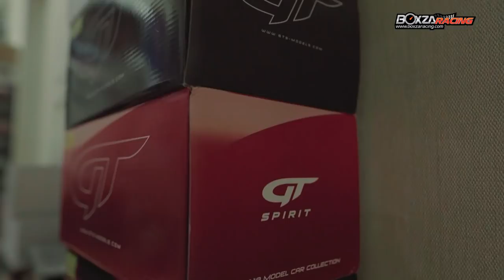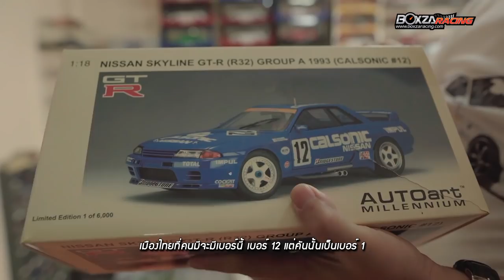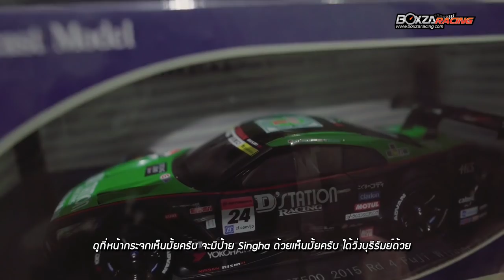Aod Rotary Diecast ผันตัวจาก Drag Racer มาเป็นนักสะสมรถโมเดล ชื่อดังของเมืองไทย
ถ้าเราย้อนอดีตกลับไปเมื่อประมาณ 10 ปีที่แล้ว ถ้าคุณเป็นผู้ที่ชื่นชอบการแข่งขัน Drag Racing แล้วได้มีโอกาสแวะเวียนเข้าไปในสนามคลอง 5 คุณจะเห็นรถแข่งอยู่คันนึงเวลาเบิ้ลเครื่องหรือเบิร์นยางเสียงท่อไอเสียจะดัง แสบแก้วหู คาดสติ๊กเกอร์ข้างรถว่า SPY เป็นรถ Mazda Rx-7 SA22 คนขับชื่อ อ๊อด มนตรี บุญรัตนากร หรือ อ๊อด Rotary ซึ่งคนที่ติดตามดูรถแข่งแดร็กในยุคนั้นจะร้องอ่อ...ทันที เพราะเขาคือหนึ่งในบุคคลที่ชื่นชอบเครื่อง Rotary และขับรถเครื่อง Rotary คว้าแชมป์มามากมายหลายใบทั้งในและต่างประเทศ หลังจากนั้นเขาก็หายไปจากวงการแข่งรถแดร็กของเมืองไทย มาวันนี้เขาได้เปิดบ้านของเขาให้ทีมงาน BoxzaRacing ได้เยี่ยมเยือนกัน ในอีกหนึ่งบทบาทใหม่ของเขา บทบาทใหม่ของเขาคืออะไร? เราเข้าไปดูและไปชมด้วยกัน

 ผู้ชายคนนี้ที่เราจะแนะนำให้เพื่อนๆ ได้รู้จักมีชื่อว่า อ๊อด มนตรี บุญรัตนากร หรือ อ๊อด Rotary เขาเป็นอีกหนึ่งคนที่ชื่นชอบรถ ชื่นชอบความเร็ว ชื่นชอบการแข่งขันรถแดร็ก และที่สำคัญเขาเป็นบุคคลที่ชื่นชอบเสียงของเครื่องยนต์ Rotary เป็นอย่างมาก เขาแข่งรถแดร็กจนคว้าถ้วยมาประดับที่บ้านมากมาย หลังจากเขาประสบความสำเร็จทางด้านนี้ เขาก็ถอยหลังออกจากวงการแข่งขันแดร็ก และหันไปเปิดร้าน Aod Rotary Diecast ขายเกี่ยวกับรถโมเดลโดยเฉพาะ

ติดตามอ่านรายละเอียดเพิ่มเติมได้ที่